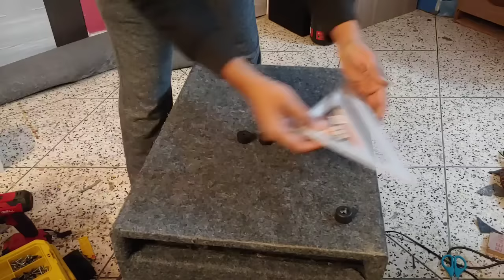12 inch Subwoofer Build | 24Hz Deep Bass Enclosure | Timelapse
Timelapse Video DIY
This subwoofer was build for @predator9909
Thanks to you pal for this opportunity.
The subwoofer enclosure is tuned to 24Hz, for deep bass. Pioneer DVC TS-W1212D4 Champion series driver was used for this box.
Designed and analysed WinISD, Subbox pro, Bass Box pro, etc. and some parts designed on CAD.